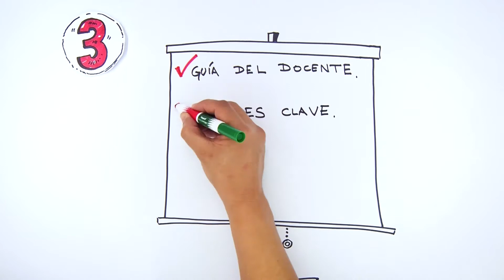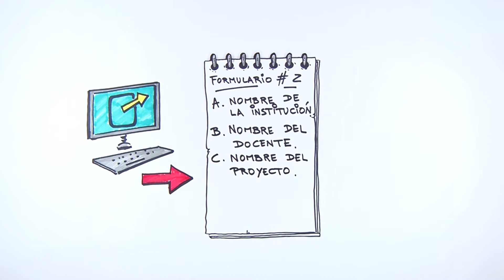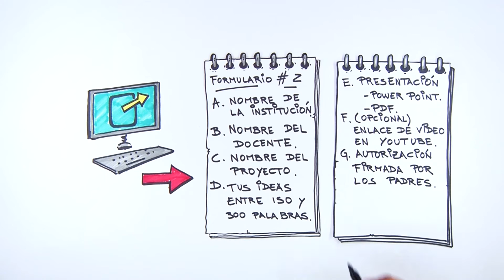Concurso Tus Ideas Tus Iniciativas